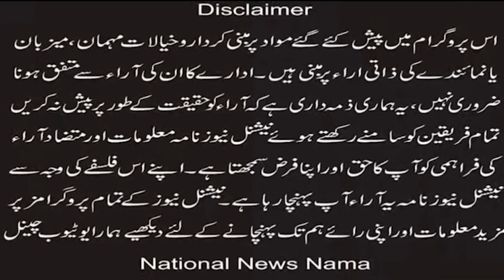Samuel Pyara meeting with Chief Justice of Pakistan Demand Jaranwala report from Punjab government